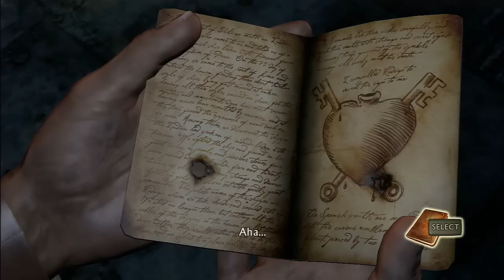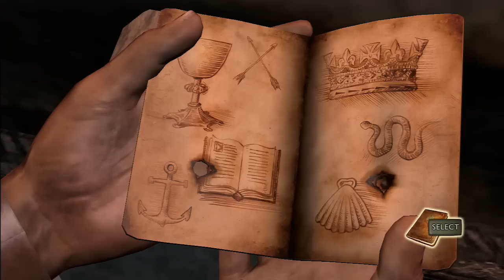UNCHARTED #13 - Na Pista do Tesouro (Português)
Gameplay de Uncharted: Drake's Fortune.

Ative notificacoes via e-mail para sempre ser avisado de novos videos!!!

Comente a respeito do video, por favor. Nao fique perguntando sobre outras series ou falando mal de outros Youtubers! Se uma serie nao esta com gameplays frequentes no canal infelizmente ha um motivo para isso, voce entendendo ou nao. Obrigado.

Por favor, nao faca propaganda do seu canal nos comentarios. O campo de comentarios foi feito para inscritos conversarem entre si e falarem a respeito do video. Obrigado.

Comentarios mal-educados / desrespeitosos causam block. Opinioes contrarias nunca foram e nem serao problema... falta de educacao sim, e mentiras tambem.

Por fim: se for mencionar um spoiler, coloque um aviso assim: [SPOILER]. Respeite os outros que ainda nao jogaram o jogo.

Obrigado!!!